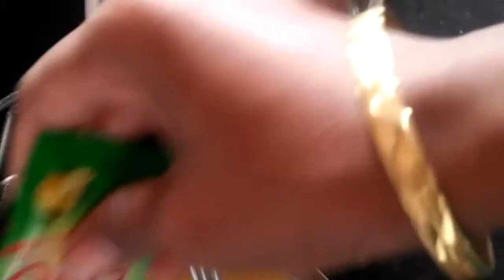A random day in my life ll Indian youtuber ravina